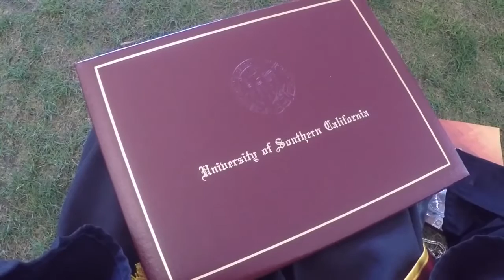USC Graduation 2016